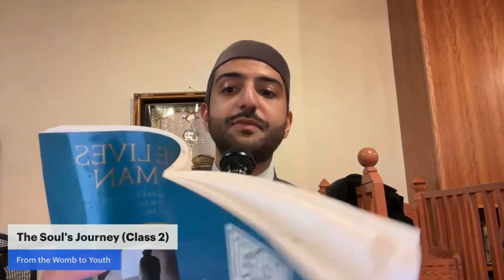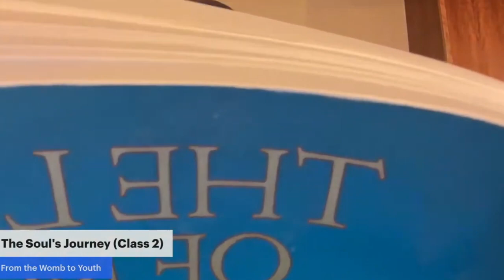The Soul's Journey Series: From the Womb to Youth | Sidi Shahryar Abbasi (Part 2)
Join Sidi Shahryar Abbasi live each Wednesday evening until Ramadan ’24 at 7 p.m. PST virtually to dive into the text, "The Lives of Man," by Imam Abdallah Ibn Alawi Al-Haddad where we seek to understand life’s purpose, through the five stages of our journey to Allah (swt).

Hosted at Lighthouse Mosque and streamed only on MCC media channels.

Shahryar graduated from the UC Berkeley Haas School of Business and served as the External Affairs Vice President of UC Berkeley's student government. He is an experienced speaker, mentor, and coach.

This talk was delivered via the Muslim Community Center - East Bay (MCC East Bay) in Pleasanton, California on January 10, 2024.